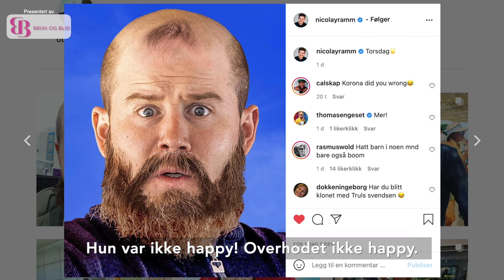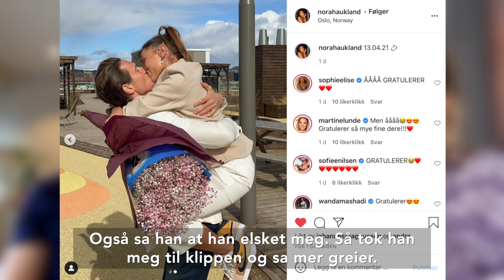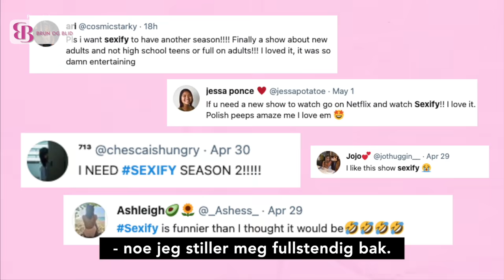Rød Løper #86: 71 grader nord kjendis og Tix-musikkvideo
GROV (ikke fin) fade på unge Hammer i dag. Og turbukse. Det må være greit?